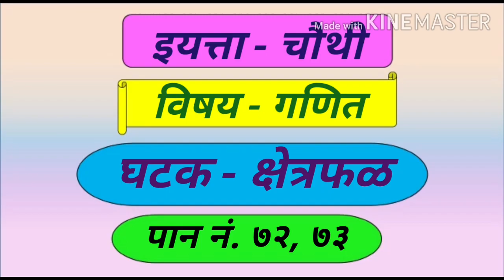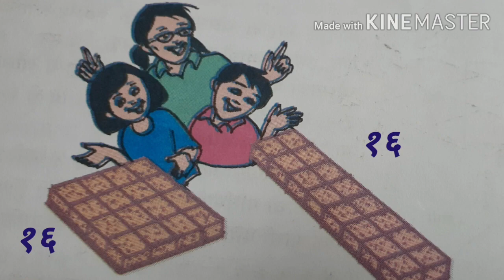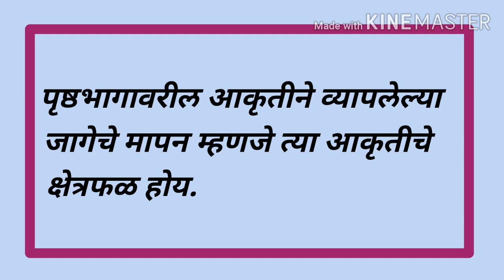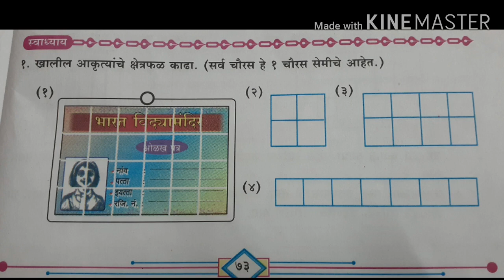क्षेत्रफळ ( इ. ४ थी ) गणित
"वृषाली संदिप येवले
जि.प.शाळा कळंब"
ता.इंदापूर   जि.पुणे